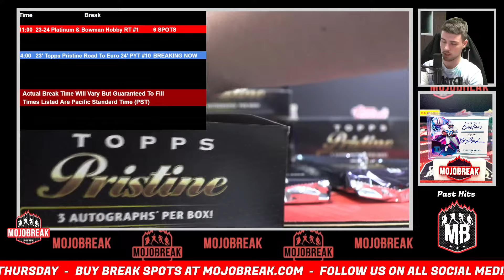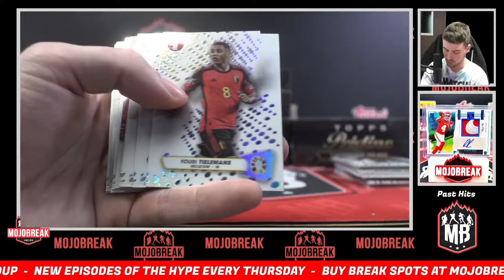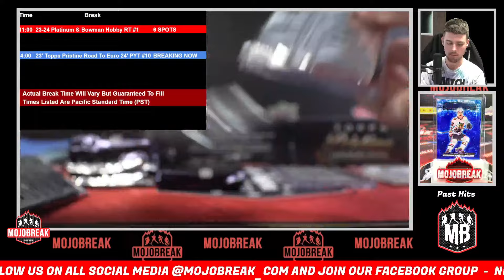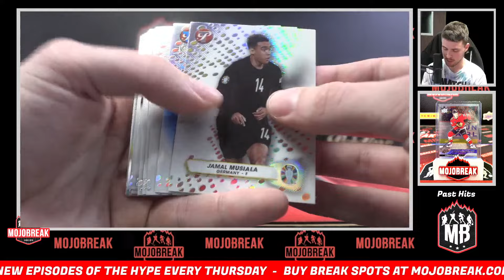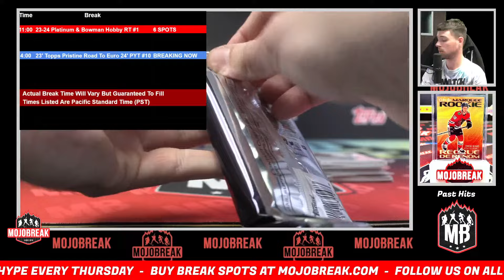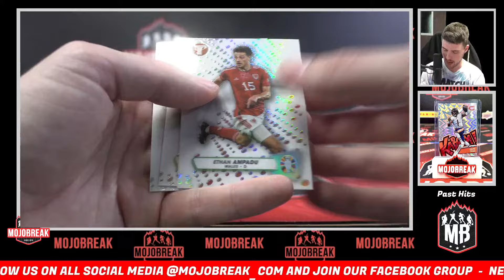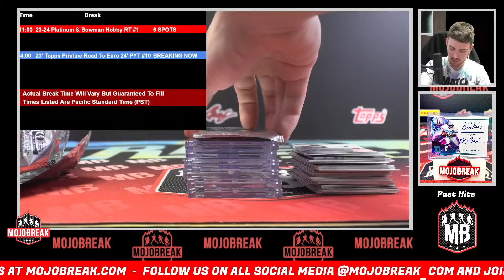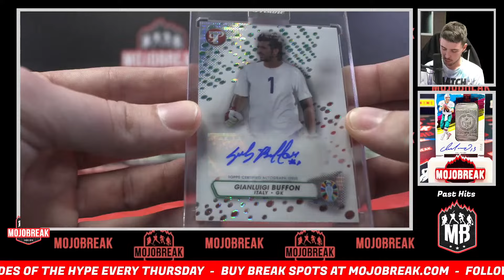2023 Topps Pristine Road To Euro 2024 Soccer 4 Box Break - 05.23.24